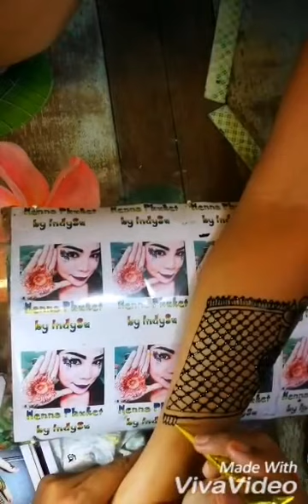Henna phuket by Indysu